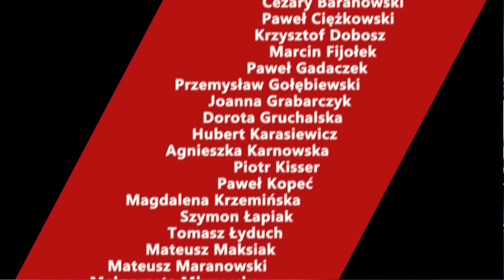CZY MŁODZI SPRAWDZĄ SIĘ W...? Krasnodębski i Karski: Europarlament stał się bardziej lewicowy